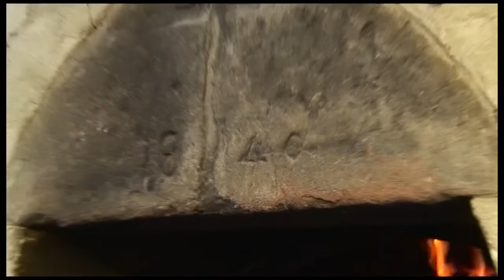La Sagra del Fagiolo Zolfino della Penna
Carne alla brace, bistecche, pici all'anatra, ravioli ripieni... e poi il re del Pratomagno, sua Maestà il Fagiolo Zolfino! Dal sapore inconfondibile, tenerissimo e gustoso: in questo video i responsabili della sagra ci spiegano i segreti di questo mitico prodotto, l'ennesimo che la nostra fantastica terra toscana produce in quantità. Per informazioni sulla sagra